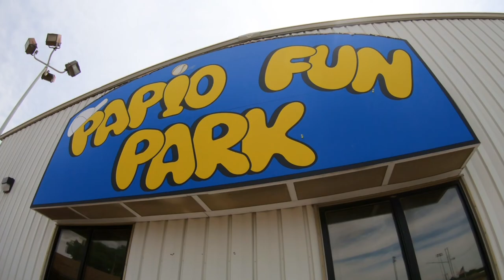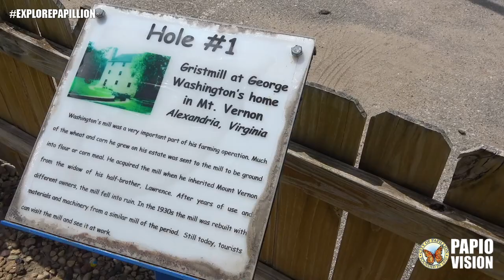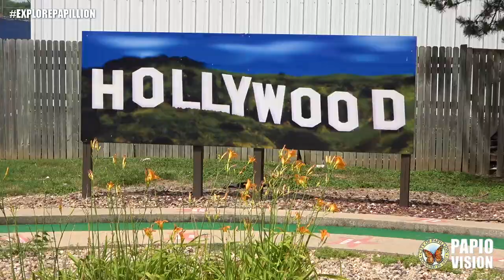Explore Papillion | Papio Fun Park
Papio Fun Park has been a staple of family entertainment in Papillion since 1990. See what makes it such a popular attraction in this ExplorePapillion.